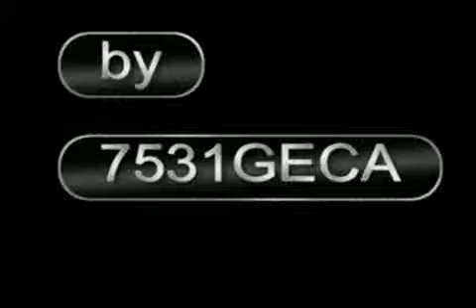maze v boll